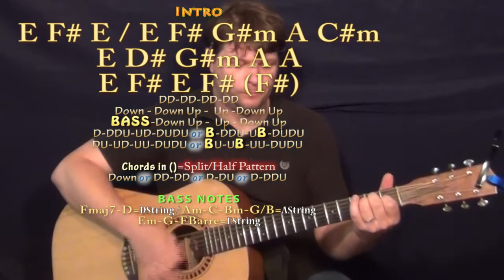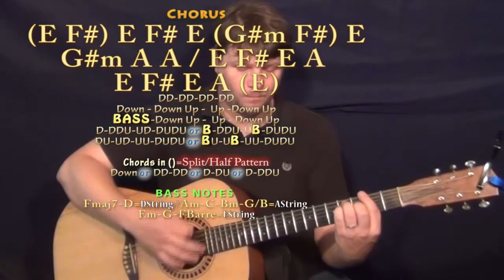Fire & Desire (Drake) Guitar Lesson Chord Chart in B Major